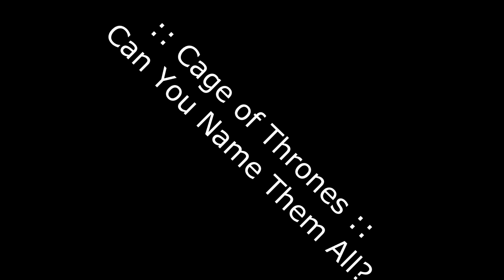Cage of Thrones :: Photography by Slideshow-@PFPSocialMedia!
100 Photos :: 5 DVD's :: 1 File Copy ::

Choose up to 5 transitions  :: Choose up to 5 Songs :: Up to 10 Minutes

:: MUSIC "GAME OF THRONES THEME SONG" ::